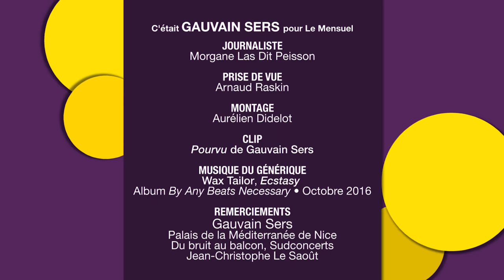GAUVAIN SERS dans LA SÉQUENCE M du 02 au 08 avril 2018 sur AZUR TV + PROVENCE AZUR + VAR AZUR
La Séquence M est un programme court imaginé par le magazine Le Mensuel pour partager chaque semaine avec les téléspectateurs de la région PACA des interviews de leurs artistes préférés !

Des pièces de théâtre aux comédies musicales en passant par les concerts, les films, les spectacles et les one-man-show, l’essentiel de l’actualité culturelle en Provence Alpes Côte d’Azur a désormais sa propre émission !

20 diffusions par chaîne à retrouver TOUS LES JOURS sur AZUR TV (Canal 31 de la TNT dans les ALPES MARITIMES), sur PROVENCE AZUR (canal 30 de la TNT dans les BOUCHES DU RHONE) & sur VAR AZUR (canal 30 de la TNT dans le VAR) ou

Lundi à 10h + 14h + 17h + 02h
Mardi à 13h15 + 19h20
Mercredi à 11h30 + 14h + 17h + 02h
Jeudi à 13h15 + 19h20
Vendredi à 11h30 + 14h + 17h + 02h
Samedi à 10h30 + 13h15 + 02h30

GAUVAIN SERS dans LA SÉQUENCE M n°87